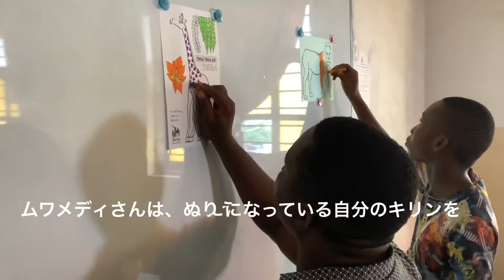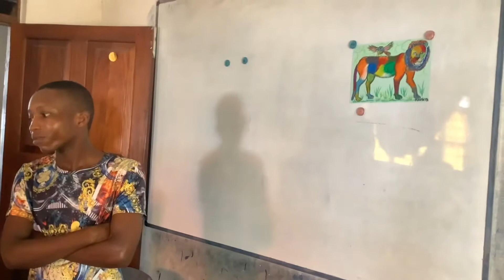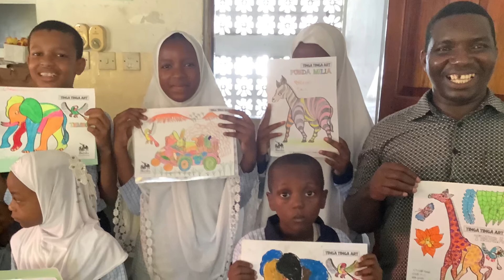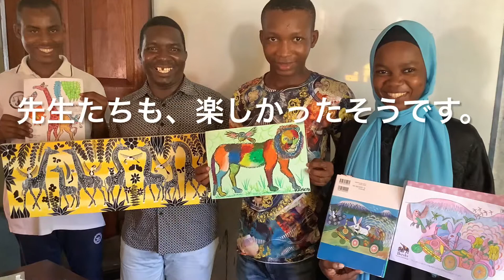ザンジバルの小学校で、ティンガティンガ交流会with ワークショップ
兄弟アーティスト、ムワメディさん、カケパさんと一緒に、ザンジバルの小学校に行って、ティンガティンガ交流会と、
絵本「どうぶつたちのじどうしゃレース」（かもがわ出版）についているぬりえを使ってワークショップをしました。
ムワメディさんは、ぬりえの中にある自分のキリンを、カケパさんはこどもたちのリクエストによるライオンを即興で描いていきました。
2人並んでカラフルな動物たちを描いていったので、感化されたこどもたちも、色をいろいろ変えながら楽しそうに塗っていました。

日本から持参したクレパスや色鉛筆、カラーペンなどをグループごとで使っておこなったので、「私にもその色貸して～」とか「次は僕だよ」なんていう会話をかわしながらせっせと色をぬり、ティンガティンガらしいカラフルな絵ができあがりました。
先生たちもぬりえに没頭していました。

交流会では、椙山女学園大学付属小学校での交流会でお土産にいただいた手作り提灯も渡してきましたよ。　この提灯は、電池をいれるとちゃんと光る優れもの。ザンジバルはこのごろ停電が多いので、子どもたちはちょうどよかったと言ってました。
最初に提灯を見せた時、「知ってる！映画の中のサムライがもってるトーチ（懐中電灯）だ！」　という答えもありましたよ（笑）

ムワメディさんは、ティンガティンガ・アートの代表として選ばれて日本に行った時のことを話し、日本でもこうやって小学生にティンガティンガ・アートを教えたんだよ　ということや、冬の日本がどんなに寒いか（ムワメディさんは札幌にも行ったので、大雪も経験しています）という話をしてくれました。

カケパさんは、若干20歳の若きアーティスト。
「ボクは、君たちと同じぐらいの7歳のときから　兄に絵を習って、13歳からティンガティンガアーティストとなってずっと絵を描き続けているんだ。君たちも自分の道を見つけてがんばってね」
と子どもたちに素敵なメッセージを贈りました。

絵本は昨年の訪問時に読み聞かせをしたので、高学年の子たちは覚えていたので、今年は代表さんに、お話のあらすじを話してもらいました。
貧しいウサギが、自動車をなおすお金がない中、工夫してくだものやらパンなどでなおしてしまうところが大好きみたいです。

ムワメディさん、カケパさん、ありがとう。
今日のワークショップは、これでおしまい。
またみんなで、ティンガティンガを描こうね。